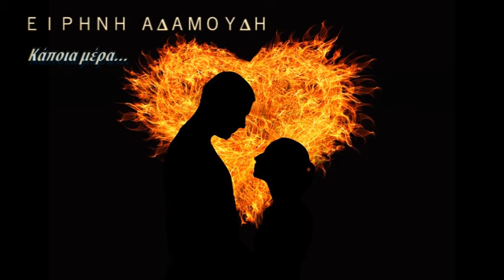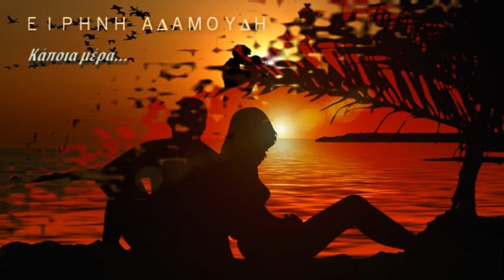Ειρήνη Αδαμούδη - Κάποια μέρα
Μουσική/Στίχοι: Ειρήνη Αδαμούδη
Ερμηνεία: Ειρήνη Αδαμούδη
Ενορχήστρωση: Βασίλης Παπαβασιλείου